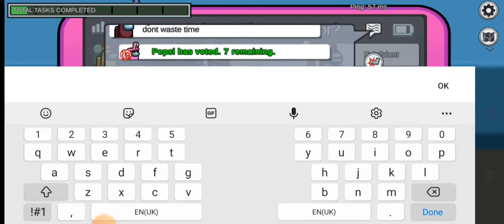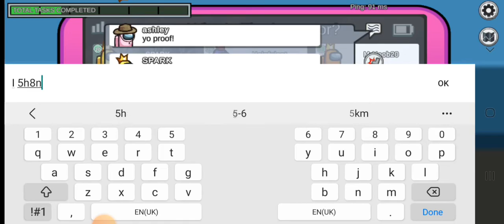Playing Among Us With My Cousin!(Part 1) (almost went terribly wrong)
JUST ALMOST